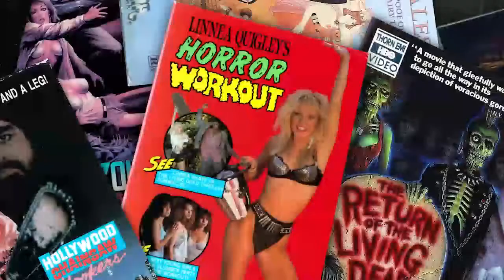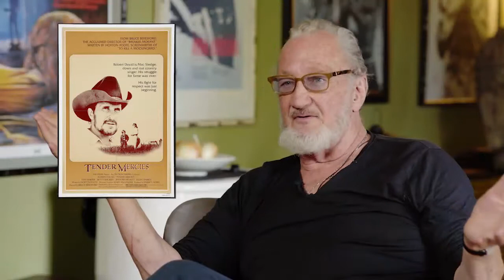In Search Of Darkness Part II - Review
My review for the sequel documentary, In Search Of Darkness Part II. If you love '80s horror, you'll want to watch this.